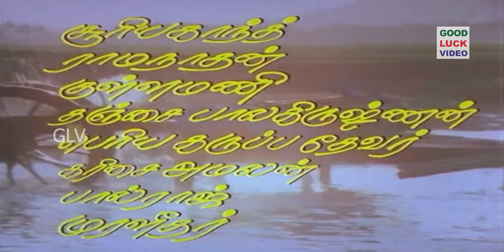Mann Vasanai movie songs | Indha Bhoomi video song | Pandiyan | Revathi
Starring : Pandiyan ,Revathi
Song : Indha Bhoomi
Singer :  Ilaiyaraaja